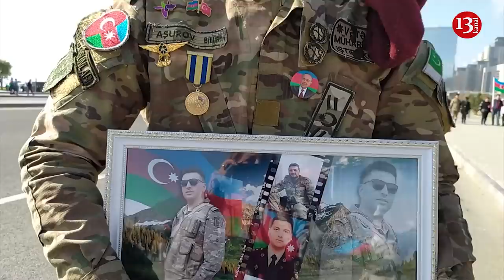Hərbi Qənimətlər Parkında İNSAN İZDİHAMI: Qazilər, şəhid ailələri qənimətlər parkına üz tutdu